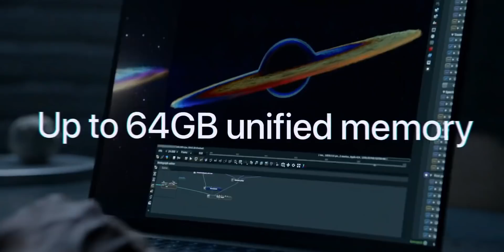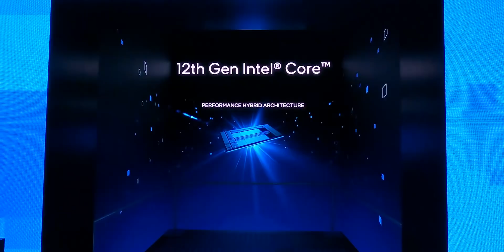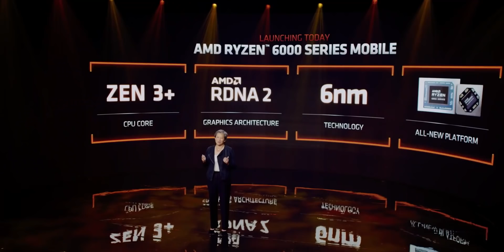Intel vs AMD vs Apple - 2022 Going to Interesting...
Apple, Intel & AMD are going to be the next big thing in processors. We gonna see so many amazing things and most improved processor in the laptop market in 2022. So let's take a look at them.

Intro: 00:00
Apple: 00:50
Intel: 02:57
AMD: 04:35
Nvidia: 05:37
Qualcomm: 06:02
Conclusion: 06:14